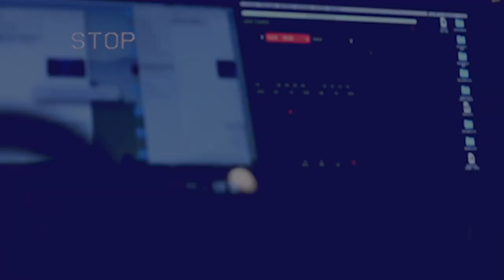The Breakdown. Amigos con Beneficios